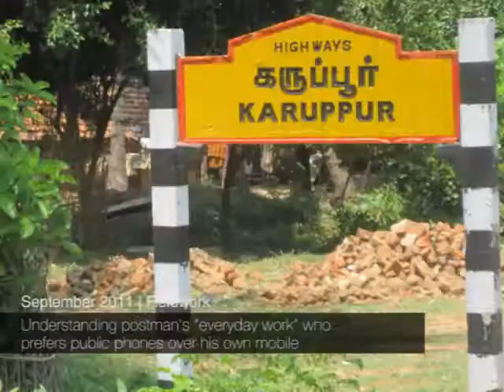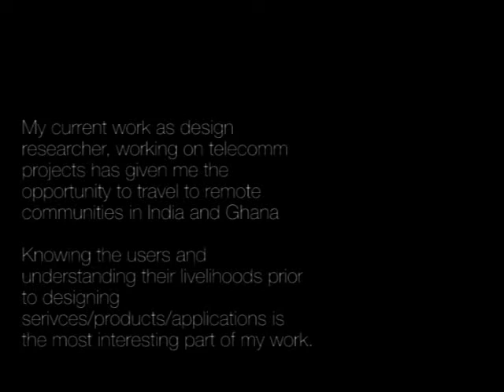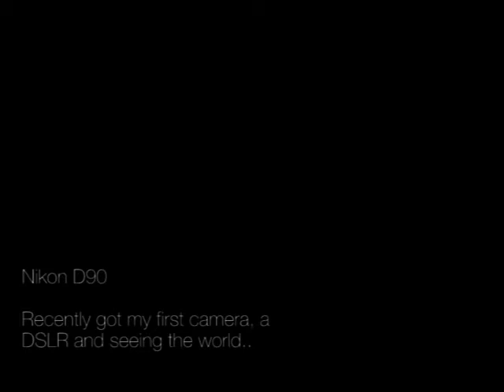The travel in my work | Sathyan Velumani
My experiences through my work, travels and meetings with people define who i am. Some of those moments have been collected to create this video.

The footage were shot with Canon IXIS 95 IS and Nikon D90 in remote communities in India and Ghana on fieldwork.
Locations include
Shama, Savelugu, Tamale | Ghana
Vidayal Karrupur, Sarkarpathy (near Pollachi) | India

The images were mostly captured with Nikon D90 during fieldwork as Design Researcher.